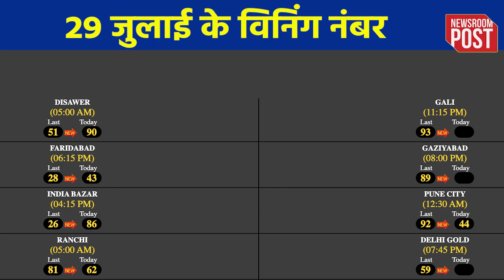Satta King Result 2024 | 29 जुलाई को सट्टा किंग ने किसपर की धनवर्षा, जानें विनिंग नंबर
Satta King Result 2024
Disawar winning number